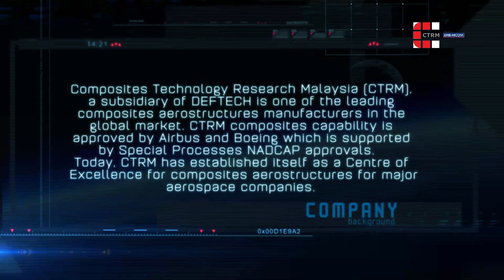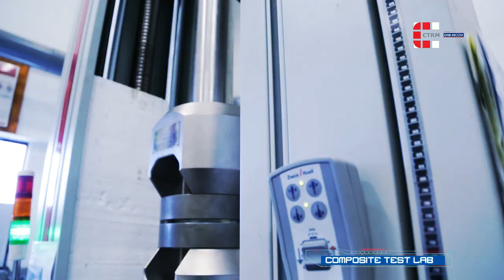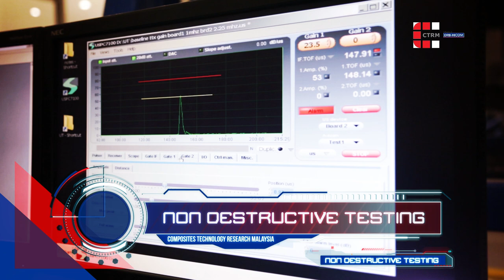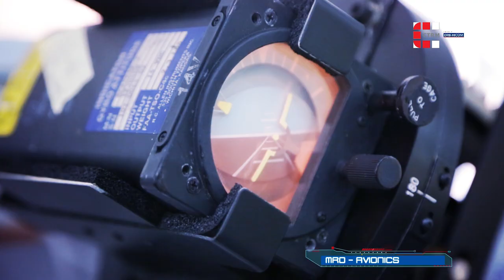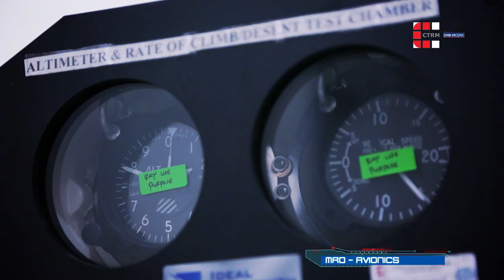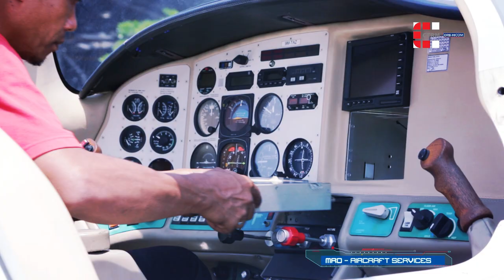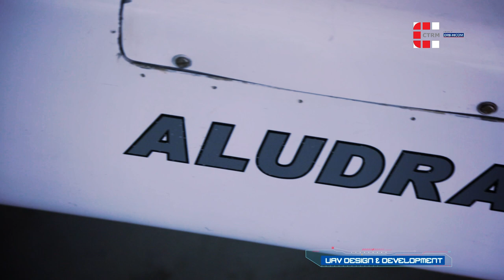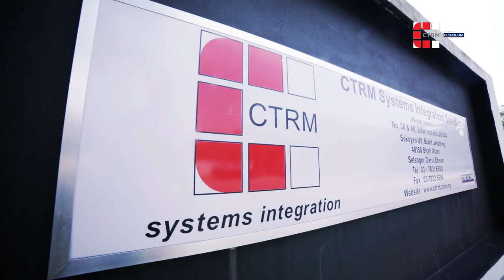Composite Technology Research Malaysia (CTRM)